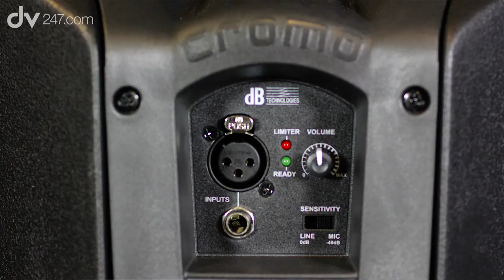dB Technologies Cromo 8 Active PA Speaker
Reuben McCartney from dB Technologies introduces us to the Cromo 8 Active PA Speaker. This digitally controlled Loudspeaker features an 8" low frequency driver and a 1" high frequency driver, and weighing in at just 7.8kg's makes this the ideal lightweight choice for the gigging musician.